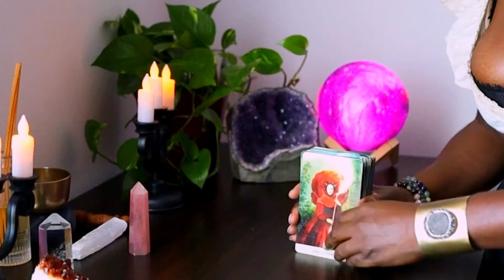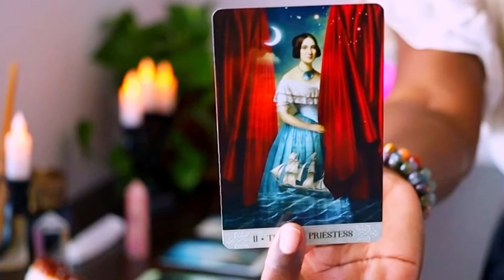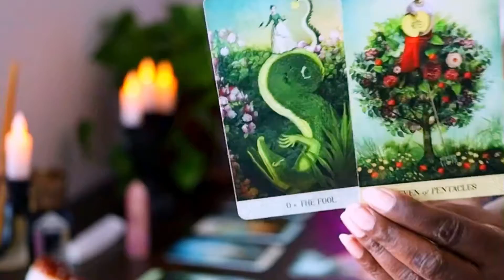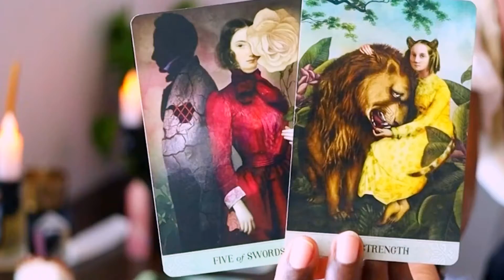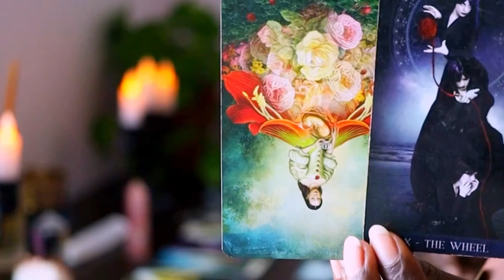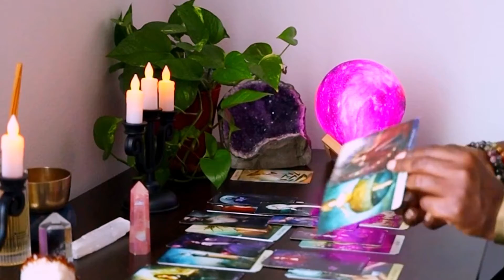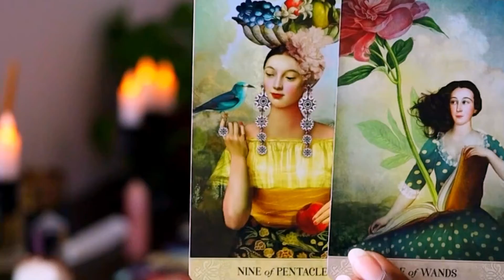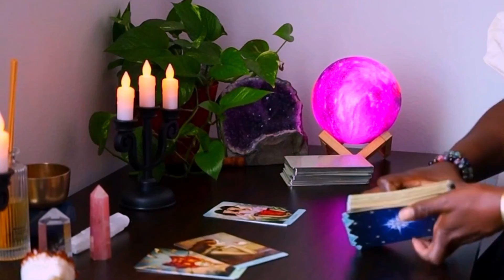PISCES NEW MOON MESSAGES FROM SPIRIT.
or $NamasteCrystal

3308 Route 940 Suite 104-222